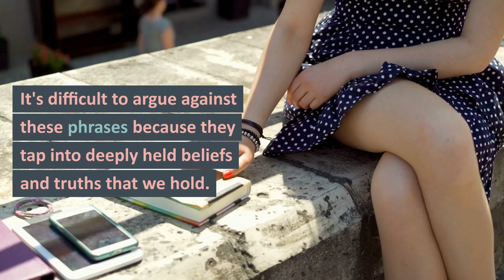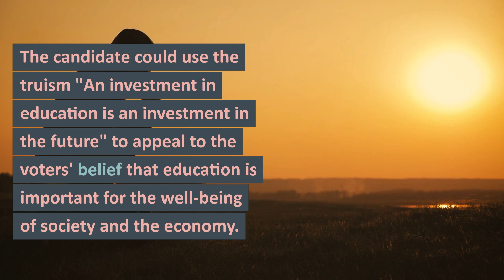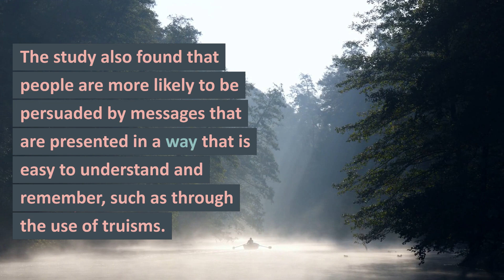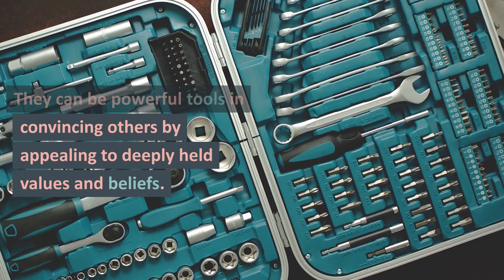The Power of Truisms: How to Use Banal Expressions to Convince Others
Truisms, also known as banal expressions, are phrases that are deeply ingrained in our minds and heavily loaded with meaning. They can be  powerful tools in convincing others by appealing to deeply held values and beliefs. But how do  truisms work and how can they be used effectively?
One key to the effectiveness of  truisms is their ability to align with the values and beliefs of the listener. A study published in the Journal of Personality and Social Psychology found that people are more likely to be persuaded by arguments that align with their values and beliefs. This means that choosing the right truism for the situation is crucial in order to maximize its persuasive  power.

Another factor in the effectiveness of  truisms is the way they are presented. The same study found that people are more likely to be persuaded by messages that are presented in a way that is easy to understand and remember.  Truisms, with their simple and catchy phrases, are particularly effective in this regard.

So, how can you use  truisms to your advantage? Here are a few tips:

1) Choose the right truism for the situation. Consider the values and beliefs of the listener and choose a truism that aligns with them.
3) Use the truism as a way to summarize your argument.  Truisms can be effective in simplifying complex ideas and making them more memorable.
3) Delivery is key. Use the truism with confidence and conviction in order to maximize its persuasive  power.
4) Use  truisms sparingly. Overusing  truisms can make them lose their impact and make you seem repetitive or insincere.

In conclusion,  truisms can be  powerful tools in convincing others by appealing to deeply held values and beliefs. To use them effectively, choose the right truism for the situation, use it to summarize your argument, deliver it with confidence, and use them sparingly. By using  truisms strategically, you can increase your persuasive  power and achieve your desired outcome.